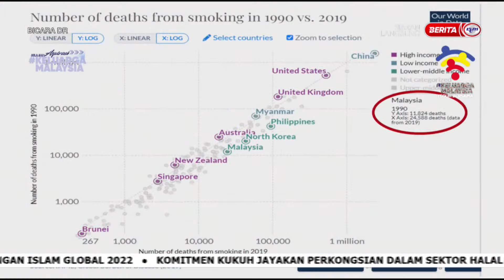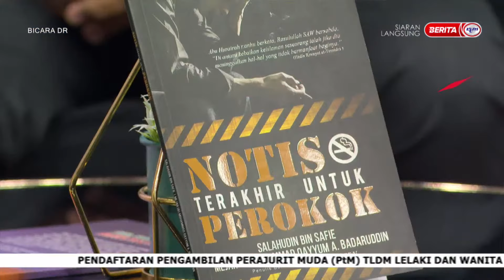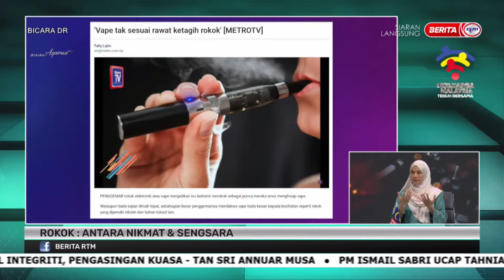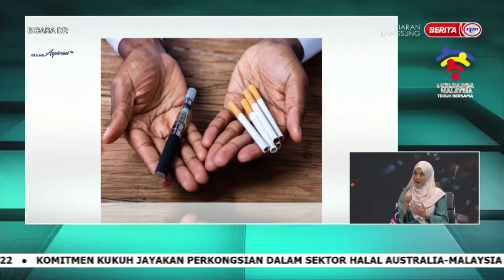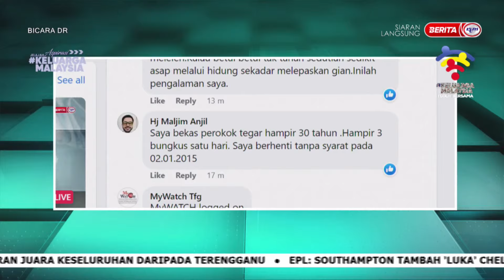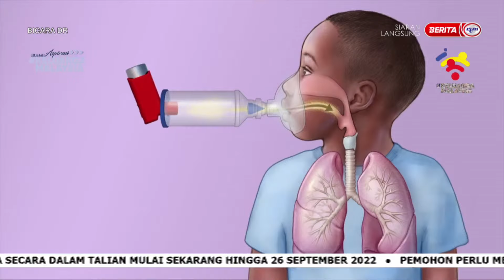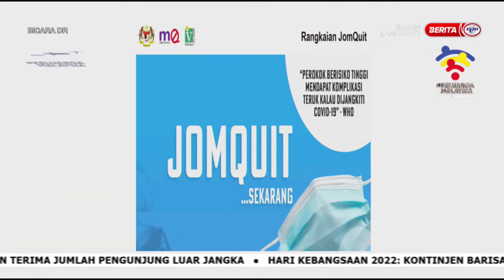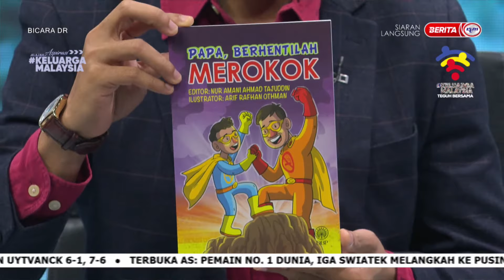31 OGOS 2022 –BICARA DR